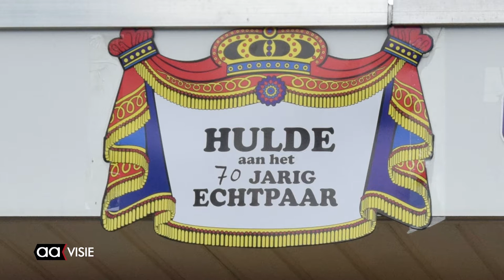Echtpaar De Olde 70 jaar getrouwd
'Het overkomt je, het is geen verdienste', zegt de bruidegom toch wel een beetje trots. Met enige regelmaat gaan de wethouders op felicitatiebezoeken bij huwelijken van 50 of 60 jaar, maar 70-jarige huwelijken zijn een grotere uitzondering.

Echtpaar De Olde uit Almelo mag het meemaken en beide echtelieden zien er nog kwiek uit. De burgemeester kwam op bezoek deze week om de felicitaties namens de gemeente over te brengen. Ook via de commissaris van de Koning en het kabinet van de Koning volgden de gelukwensen. Het was een gezellige drukte bij het echtpaar thuis.